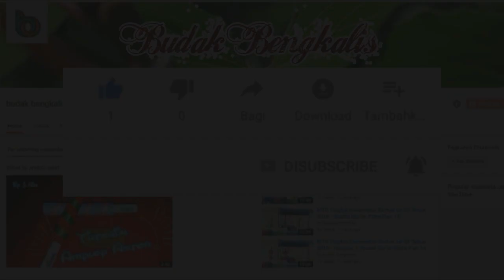DIY||Tutorial Teratai Candy||Candy Lotus||By.J.Nisa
Assalamu’alaikum semua. Lebaran Semakin Dekat, Yuuk kita tambah koleksi kreasi Candy untuk lebih menceriakan suasana lebaran. Selamat mencoba. Semoga bermanfaat.